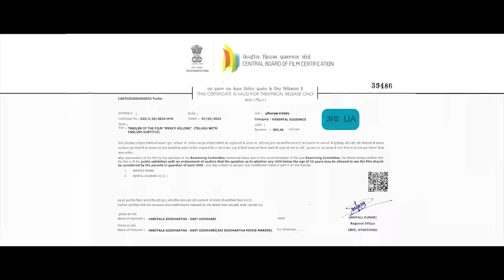Mercy Killing Trailer | Jabardasth Aishwarya, Parvateesam | 2024 Latest Telugu Movies Trailers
Watch : Mercy Killing Movie Trailer | Jabardasth Aishwarya, Parvateesam | 2024 Latest Telugu Movies Trailers

Movie Name: Mercy Killing
Banner: Sai Siddhartha Movie Makers
Cast: Parvateesam, Sai Kumar, Ishwarya Vullingala, Harika Pedada, Ramaraju, Surya, Anand Chakrapani, Garshan Srinivas, Fmbabai, Shaking Shesu, Ragastalam Laxmi, Lab Sharath, Hemasundhar, Veerabadram and Pramila Rani
Director: Venkat Ramana. S
Camera Man: Amar. G
Editor: Kapil Balla
Art Director: Naidu
Fight Master: Devaraj
Still Photography: Tulasi Karuna
Trailer Cuts: Swamy Chitrala
VFX: RGB Studio Prabhu
Di: Deccan Dreams Ramanaidu Studio
Producers: Siddhartha Hariyala & Madhavi Talabattula
Executive Producer: Pruthvi Kadiyam
Line Producer Bobby Sivakoti
PRO: Sridhar